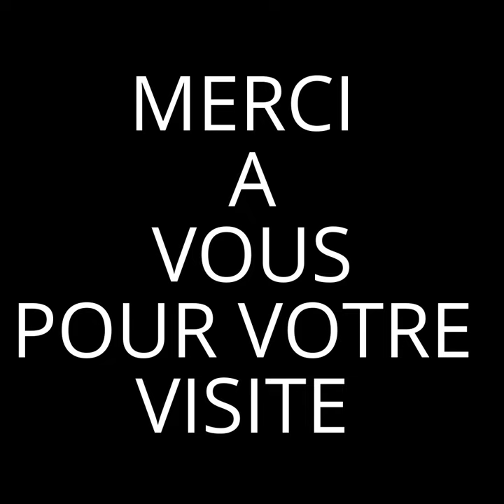LE PROJET DE CAMESCOPE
VOILA MON FUTURE
CAMESCOPE
QUI EST EN ATTENTE DENS MON BOULANGER
TRES BON PRODUIT
JE VAIS FAIRE UNE VIDEO
SUR SE PRODUIT LA
BIENTÖT